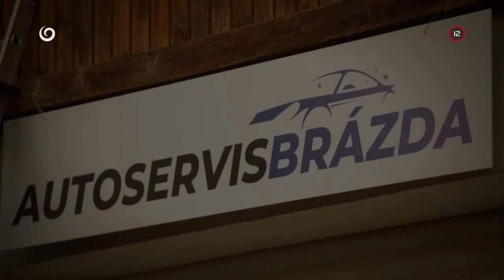Autoservis Brázda (HRANICA)